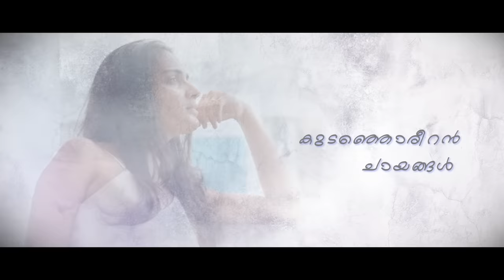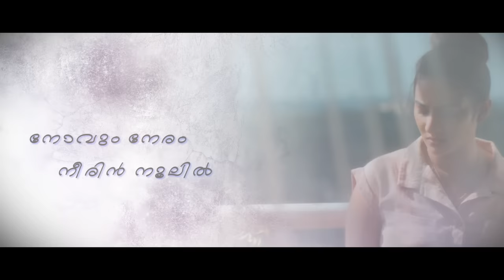Thodathe Song | Ente Narayanikku | Aditi Ravi | Unni Mukundan | Arun Muraleedharan | Varsha Vasudev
Presenting Thodathe Song From Ente Narayanikku Short Movie Directed By Varsha Vasudev

Music & Background Score composed & Arranged by : Arun Muraleedhran
Lyrics  : Haritha Haribabu
Singer : Unni Mukundan
Backing Vocals : Arun Muraleedhran ,Sruthy Sivadas
Guiters : Anurag R Nayan
Violin : Sreeram Gokul
Keys : Vishnu sivan
Recordings : Praveen Iyer ,(Musik Garage ,Cochin),Vishnu Sivan
Manager : Athul chalichan (Arun Muraleedhran musical )
Mixing & mastering :Al Nishad

Lyric Video : Chethan PJ

Written, Directed and Produced by - Varsha Vasudev
Cinematography- Kiran Kishore
Editing- Jibin Joy
Sound mixing: Shibin Sunny
Art - Bharath Chooriyodan
Production controller: Nikhil George
Lyrics: Haritha Haribabu
Singer - Unni Mukundan
Costume- Janki Remya Akhilesh
Make up - Meera Max
Stills- Sooraj pala
Associate director- Shyamlin Jacob
Assistant director- Jithin Jrx
Associate Cameraman: Gikku Jacob Peter,Shani Joseph
Titling - Jerry
Poster design  Johney frames
Spot Editor- Reckson Joseph